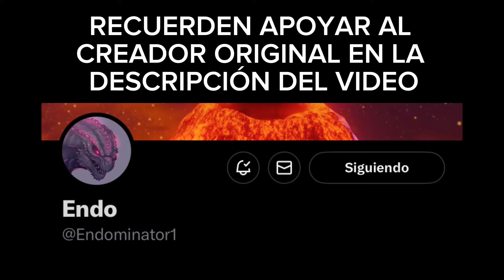SAN VALENTÍN KAIJU // CÓMIC DE GODZILLA // FANDUB SPANISH //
LINK DE LOS CÓMICS :3

MADRUB (VOZ DE BARB) :3  ​⁠​​@madrubdubs_gt

CAMI (VOZ DE BIO) :3 ​⁠​⁠ ​⁠​⁠​⁠​⁠​⁠​​@sthcami2404